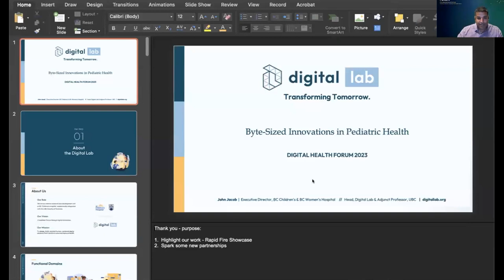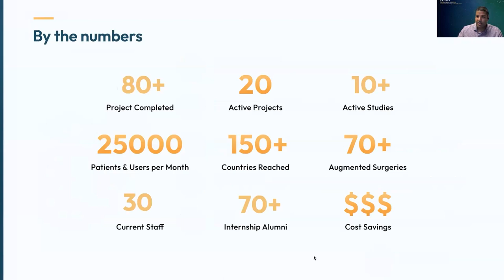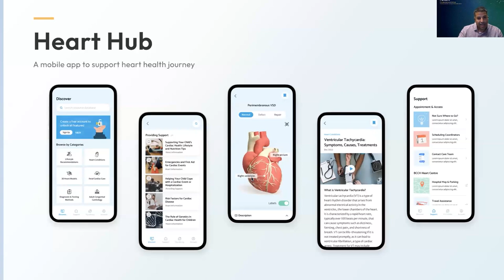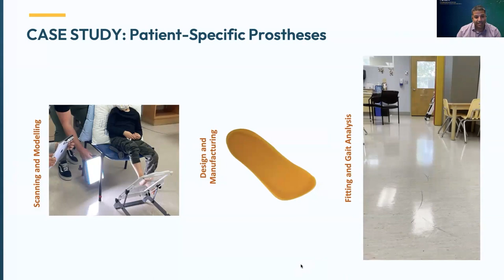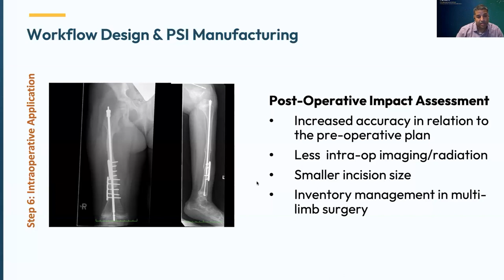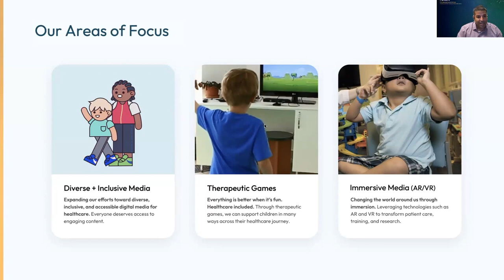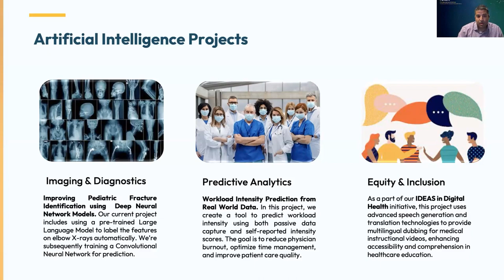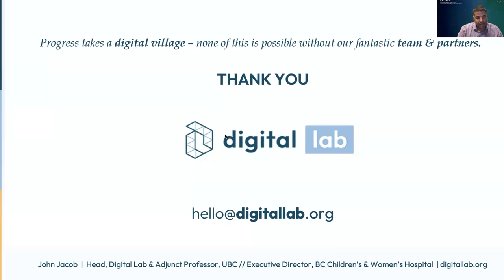Byte-Sized Innovations in Pediatric Health: Highlights from BC Children's Digital Lab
This rapid-fire showcase covers an array of digital health projects currently underway at the Digital Lab – including AI for precision diagnostics, therapeutic mobile game development, 3D printing to aid in complex surgeries, mixed-reality interventions for anxiety reduction, and the use of generative AI to produce digital health media to improve accessibility, diversity, and equity across care pathways.

John Jacob
Executive Director, Strategy & Operations, BC Children's Hospital and BC Women's Hospital & Health Centre

Please note: While live American Sign Language (ASL) interpretation and professional closed captioning were available during the event, they are regrettably not incorporated in these recordings due to technical issues.